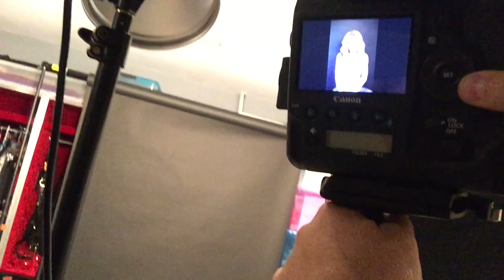New Headshots - Jocelyn Saenz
The process of getting new headshots taken can be daunting.  Especially when you have curly hair.